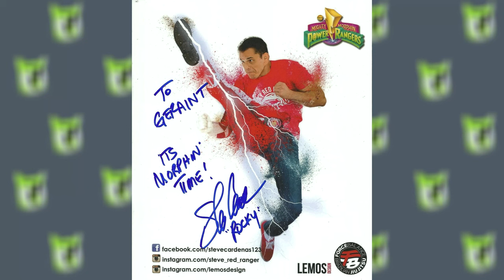My Inside Comic Con History (2018-2022)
Through the years, I've been attending Comic Cons. Two weeks ago, I attended Wales Comic Con; Telford Takeover, which was my 10th overall convention. From Power Rangers to Doctor Who etc., we turn back the clocks as we reminisce my best of the best from all my 10 conventions I attended since 2018. Guests include Jason David Frank, David Tennant, Jenna Coleman, Billie Piper, Austin St. John etc. Not only did I meet over 20 actors, I even met some amazing cosplayers as well. Cosplayers include PR UK, Lil Bows Cosplay, Zureeal, Rainbow Raindrop Cosplay, Bexter Cosplay Girl, Velma Cosplayer, Katie Cosplays, Gothams Candy, Totally Twilla, Kai Gill, Gemzus and YouTube user, Amber the Fangirl.

More exciting Comic Con escapades are yet to come! Watch out for a brank spanking new blog dedicated to my Comic Con adventures coming soon!